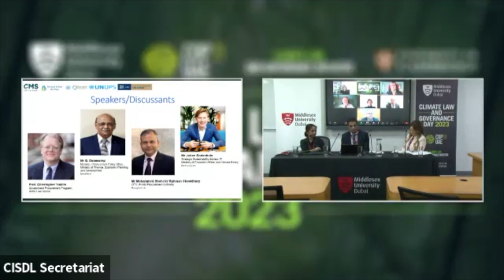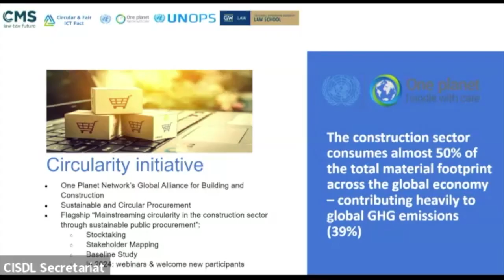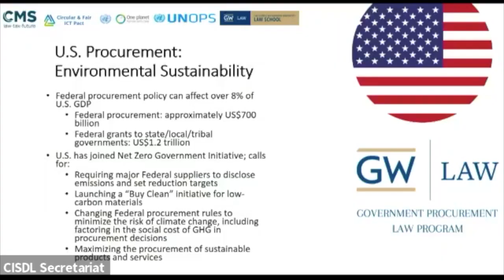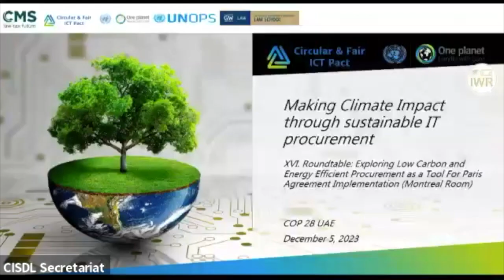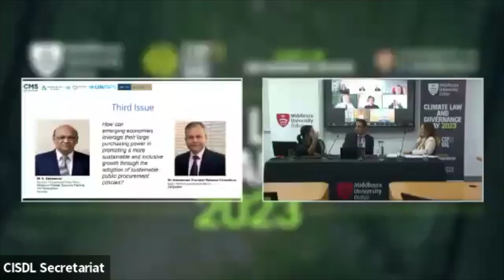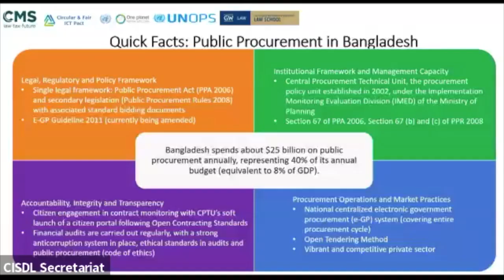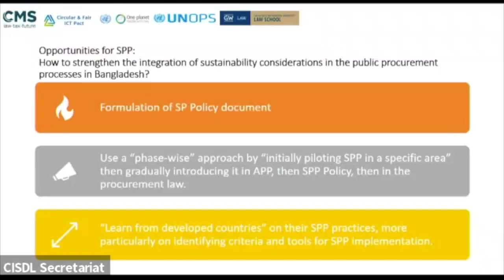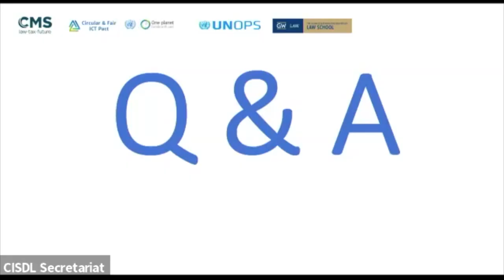XVI. Roundtable: Exploring Low Carbon and Energy Efficient Procurement as a Tool for Paris...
XVI. Roundtable: Exploring Low Carbon and Energy Efficient Procurement as a Tool for Paris Agreement Implementation

How can the government purchasing power of 14% of GDP in high-income countries and 30% of GDP in developing countries accelerate the demand strategy for a more climate-friendly procurement system? How can a systematic framework be aimed at the integration of low-carbon criteria in all stages of public procurement so as to enable procurement officials to overcome the challenges of setting and reaching net-zero goals? How can emerging economies leverage their large purchasing power in promoting a more sustainable and inclusive growth through the adoption of sustainable public procurement policies?
Hosted by UNEP; CMS, International Law Firm; George Washington Univ GWU Law School
Chairs: Hon Marc Steiner (Judge, Swiss Federal Administrative Court, online) & Adv Munir Hassan (Partner, Head of Energy & Climate Change, CMS)
Moderator: Dr Jellie Molino (Former Expert Consultant, UNEP)
Speakers/Discussants: Ms Anne-Claire Howard (Director, Procurement Group, UNOPS); Mr Mohammed Shoheler Rahman Chowdhury (Director, Central Procurement Technical Unit, Ministry of Planning, Bangladesh, online); Ms Marieke Weerdesteijn (Programme Manager, Circular and Fair ICT Pact, online); Mr Johan Rodenhuis (Strategic Sustainability Advisor IT, Ministry of Economic Affairs and Climate Policy, Netherlands, online); Mr B. Dabeesing (Member, Procurement Policy Office, Ministry of Finance, Economic Planning and Development, Mauritius, online); Prof Christopher Yukins (Prof, Government Procurement Program, GWU Law School, online); Dr Döne Yalçın (Managing Partner & Member of ESG and Sustainability Leadership, CMS)